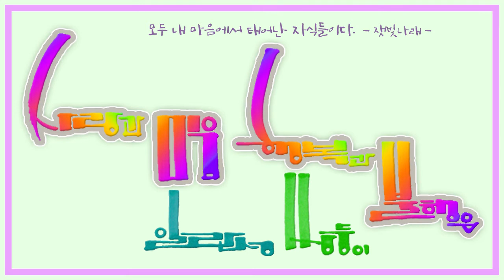[사랑과 미움, 행복과 불행은 일란성 쌍둥이]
모두 내 마음에서 태어난 자식들이다. - 잿빛나래
▣ 2022년 [설교수의 팩폭기] 공개방송
◾ 월 2회, 매월 2, 4주차 일요일 저녁 8시~10시(2시간)

만화‧애니메이션의 모든 것을 알려드려요!!
자신이 그린 크로키나 캐릭터디자인, 콘티나 레이아웃, 그리고 배경이나 일러스트 등 다양한 드로잉을 네이버 카페 [설따무]에 올리시면, 설교수의 실시간 작화시연을 통하여 실무 노하우와 더불어 연기연출 및 장면연출 등에 대하여 피드백을 받으실 수 있습니다. ^^